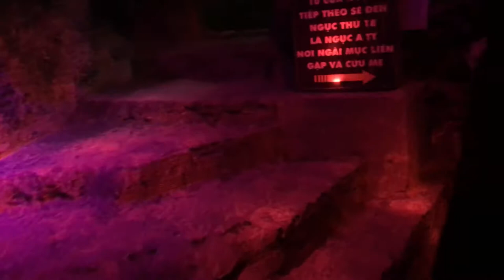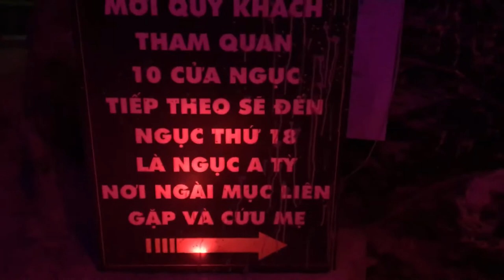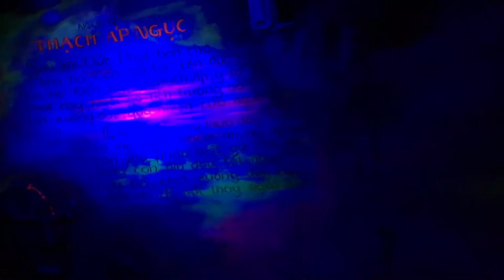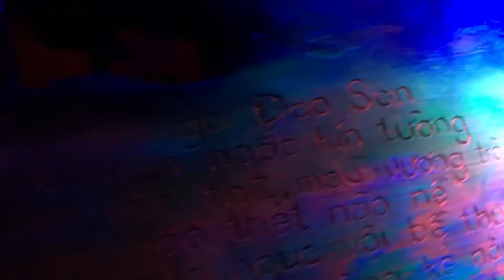18 tầng Địa Ngục, gặp Diêm Vương - Creepypasta | Chùa Linh Phước Đà Lạt | Part 2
Khi xem clip nhớ bật chế độ 1080p HD ở phần cài đặt trên video để xem được rõ nét nhất nhé cả nhà…
Đó sẽ là động lực để mình cập nhật nhiều clip mới, hay và chất lượng hơn nữa để gửi đến các bạn!

Turn on 1080 HD in installation of video for wathching the best quality...
That is my motivation to develop my channel and upload many interesting video to youtube for everyone! Thank you all very much for watching and supporting me! LOVE ALL.

Địa ngục là một địa danh siêu nhiên được nhắc đến trong nhiều nền văn minh và tôn giáo. Theo đó, đây là nơi đến của các linh hồn sau khi chết. Phần lớn các tôn giáo đều cho rằng địa ngục là nơi giam giữ và trừng phạt các linh hồn tội lỗi, ngược với Thiên đàng. Người ta tin rằng khi lìa đời, chỉ có thể xác bị hủy hoại, linh hồn sẽ được lên thiên đàng hay xuống địa ngục, hoặc đầu thai sang kiếp khác (làm súc vật hoặc làm người) tùy theo việc lúc còn sống ở thiện hay ở ác.
Theo kho tàng văn hóa dân gian: Thập Điện Diêm Vương là 10 vua cai quản cõi âm, nơi sẽ trừng phạt kẻ có tội. Trong điện có gương Nghiệt kính đài. Tất cả những hành vi của người chết lúc còn tại thế sẽ hiện ra trong gương. Chiếu theo bản án của Diêm Vương ghi chép, linh hồn có tội sẽ bị quỷ sứ điệu đi thụ hình tại các ngục. Tổng cộng có 8 cửa ngục lớn, và 128 cửa ngục nhỏ. Mỗi cửa ngục lại có kiểu trừng phạt riêng: mổ bụng, moi tim, đun trong vạc dầu sôi, chặt tay, chặt chân, cưa người,...Kiểu nào cũng đáng sợ và đau khổ ghê gớm. Ngoài ra Diêm Vương còn có Bổ kinh Sở để phạt các sư sãi tụng kinh không đủ, phải vào đó tụng bù.

Điện Diêm Vương thứ 10 (Thập Điện Chuyển Luân Vương) cai quản việc chuyển kiếp đầu thai. Tại điện này có cầu Nại Hà bắc qua sông Vong Xuyên hình cầu vồng, rất trơn. Ven sông Vong Xuyên, có một tảng đá, gọi là Tam Sinh Thạch. Những kẻ giết người, gian ác phải leo qua cầu, dưới sông đầy thuồng luồng, cá sấu; hai đầu cầu lại lại có bầy chó ngao sẵn sàng cắn xé. Những linh hồn được đi đầu thai trở lại làm người đều phải qua Vong Đài (đài quên), uống canh Quên Lãng của Mạnh bà để quên hết chuyện kiếp trước. Canh Mạnh Bà khiến người quên đi hết thảy, Tam Sinh Thạch ghi lại kiếp trước kiếp này của con người./.